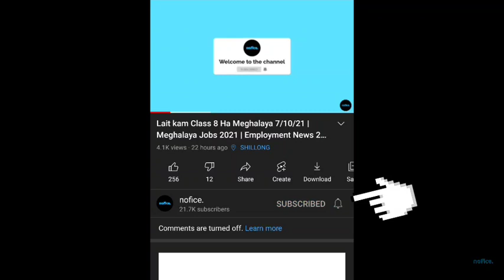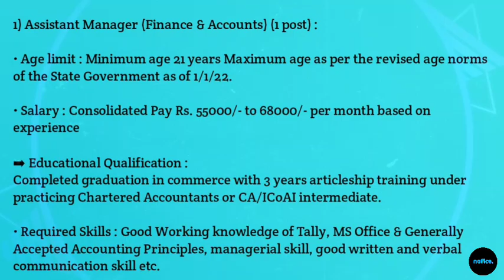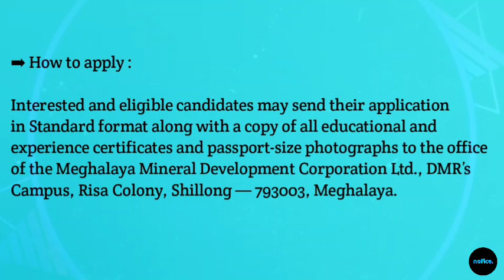Laitkam Ha Shillong, Meghalaya 5/4/22 | Meghalaya Jobs 2022 | Employment News 2022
➡ Ki kot ban iarap ha ki jingpynkhreh exam kam ( Books for various job exams) :